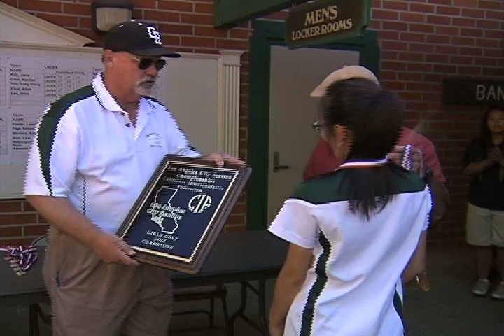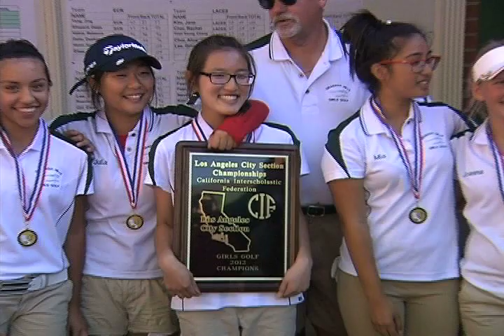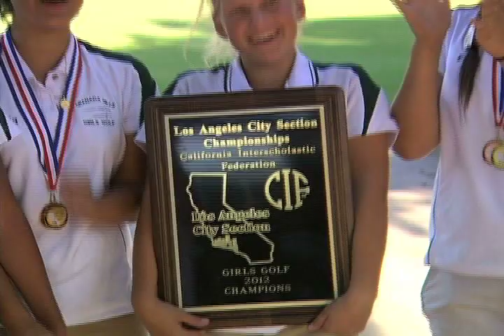GHCHS Girls Golf City FINALS 10-29-12